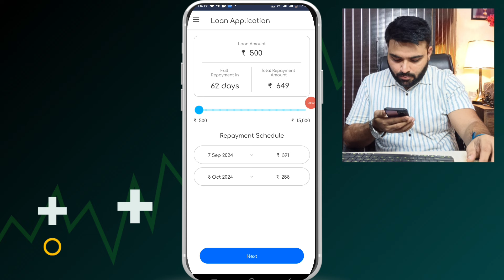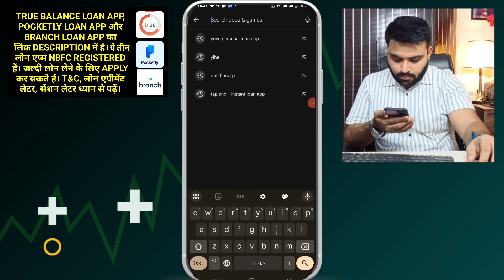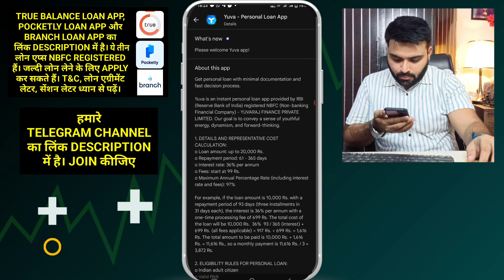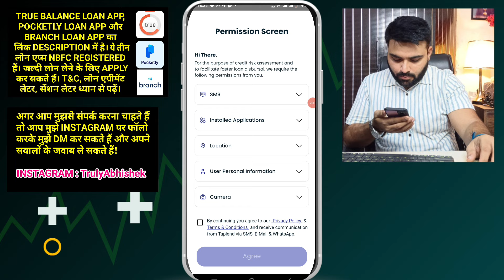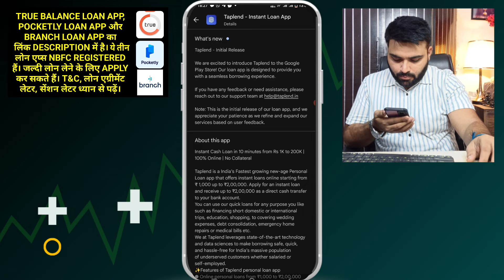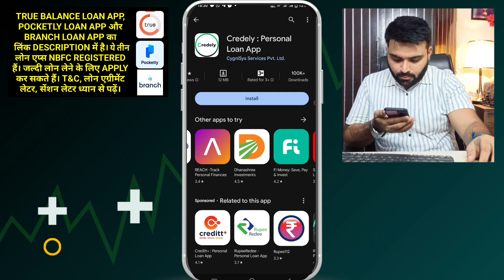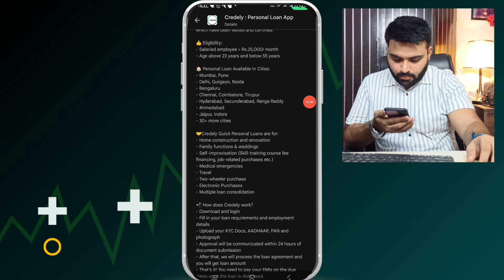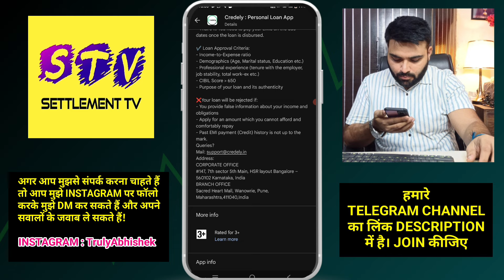✅ 3 NEWLY LAUNCHED LOAN APPS | TOP 3 NEW LOAN APPS | LOW CIBIL SCORE LOAN APPS WITHOUT INCOME PROOF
New loan app for instant loan
new loan apps for fast approval loan
new instant personal loan apps
new loan app 2024
low cibil score loan apps